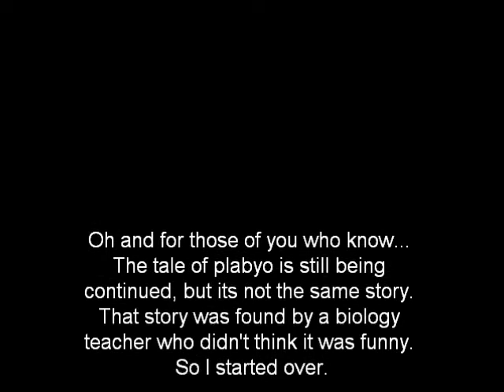DFO Rape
I'm the first slayer that you see in the vid. If you don't know what a slayer is, i have the sword that looks like cat shit. Leave your character name for a chance at 1000000 gold!